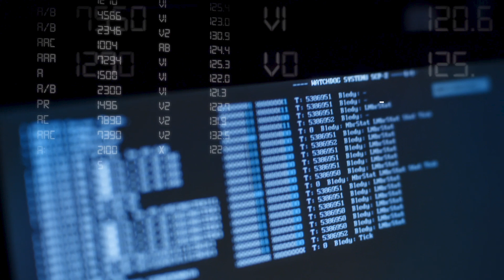[👂] DOFE 2023 Zapraszamy na Dni Otwarte Funduszy Europejskich 13 maja w Warszawie❗(audiodeskrypcja)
Zapraszamy rodziny z dziećmi w sobotę 13 maja br. na plenerowe wydarzenie w ramach Dni Otwartych Funduszy Europejskich w siedzibie PLK SA, ul. Targowa 74 (Warszawa). Czekają na Was liczne atrakcje oraz konkurs z nagrodami❗

FUNDUSZE UE ZMIENIAJĄ KOLEJ – WSPÓLNIE ROŚNIEMY DLA PRZYSZŁOŚCI

Przyjdź z dziećmi❗ Czekają na Was liczne atrakcje:
👉 11:00 i 14:00 pokaz sztuczek magicznych „Świat magii”
👉 12:15 spektakl teatralny pt. „Najpiękniejszy prezent”
👉 14:30 finał konkursu
👉 11:00 - 15:00 gry i animacje:
zabawy z animatorami, malowanie buziek, skręcanie balonów, tworzenie własnych przypinek, zajęcia o bezpieczeństwie…
oraz wiele innych gier i zabaw dla najmłodszych

Zapraszamy dzieci do udziału w konkursie❗ Przygotuj pracę plastyczną pt. „Z rodziną w podróży koleją” (technika – dowolna) i zgłoś ją do konkursu: prace zbieramy na wydarzeniu (sobota 13 maja, w siedzibie PLK SA), do godziny 14:00.

Każdy uczestnik konkursu otrzyma podarunek, a najlepsze prace zostaną wyróżnione dodatkowymi atrakcyjnymi nagrodami! Rozstrzygnięcie konkursu o godz. 14:30 na scenie głównej❗

📌 Adres:
Siedziba spółki PKP Polskich Linii Kolejowych S.A.
ul. Targowa 74
(wejście od Wileńskiej oraz al. Solidarności)